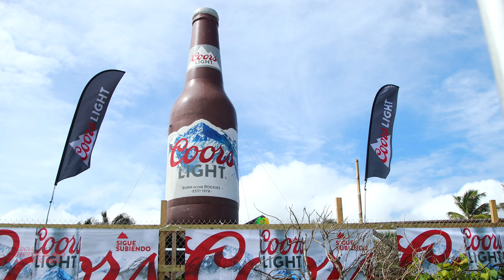Coors Light Playa Montones, Isabela, Puerto Rico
VeranoCoors 2018